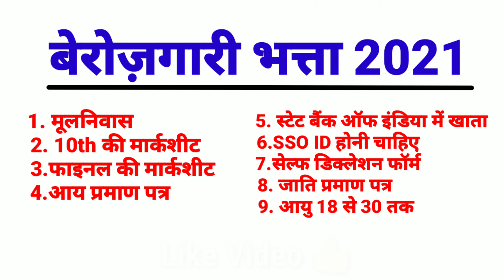Berojgari Bhatta 2021-22 Rajasthan|| बेरोजगारी भत्ता फॉर्म कैसे भरे || क्या क्या डॉक्यूमेंट चाहिए ?